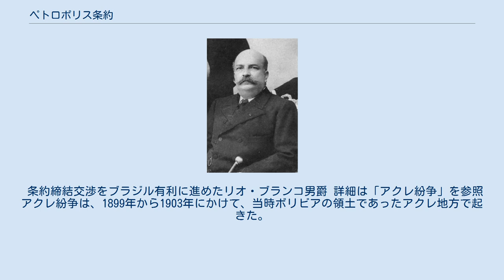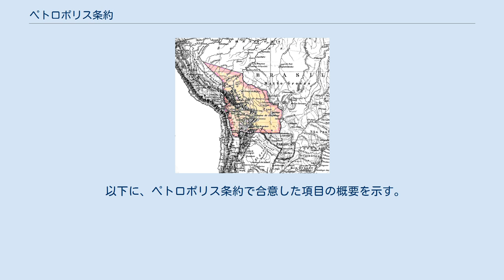ペトロポリス条約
アクレ紛争以前の1899年のボリビアの領域 ペトロポリス条約（伯: Tratado de Petrópolis）は、ブラジルとボリビアとの間で結ばれた条約である。
アクレ紛争の原因となったアマゾン地域の権利関係について両国の合意がなされ、1903年11月17日にブラジルリオデジャネイロ近くのペトロポリスで署名された。
 この条約で、ボリビアはアブナ川の北側、約191,000平方キロメートル（現在のブラジルアクレ州）を、ブラジルに割譲した。
一方、ブラジルは、ボリビアに200万英ボンドの支払いと、1867年に締結されたアヤクチョ条約ではブラジル領であったマモレ川とアブナ川で囲まれていた領約3,200平方キロメートルを譲渡、マデイラ川の港、ポルト・ヴェーリョから、両国の国境が通るマモレ川沿いのブラジル側の町、グアジャラ・ミリンまでの鉄道建設（マデイラ・マモレ鉄道）を約束した。
 条約締結交渉をブラジル有利に進めたリオ・ブランコ男爵 詳細は「アクレ紛争」を参照 アクレ紛争は、1899年から1903年にかけて、当時ボリビアの領土であったアクレ地方で起きた。
これは、世界的なゴム需要の高まりにより、パラゴムノキが自生していたアクレ地方には、一攫千金を狙って多くの入植者が集まった。
特にブラジル人は、1898年まで、少なくとも80,000人がアクレ地方に入植した。
この状況に、ボリビアは、税を課すなどの方針をとったため、ブラジル人の入植者が独立を主張して反乱を起こした。
 これに対して、ブラジルは、外務大臣であったリオ・ブランコ男爵の称号を持つホセ・マリア・ダ・シルバ・パラノス・ジュニオール（以後、「リオ・ブランコ男爵」と呼称）が、干渉を行った。
1902年12月26日、ボリビア政府に対して「アクレ地方のブラジルへの併合と、代償として十分な対価を支払うこと」を提案した。
 リオ・ブランコ男爵は、1903年2月6日、ボリビア政府に対して、アクレへの遠征を中止と、受け入れられない場合には交戦も辞さないとする最後通牒を行った。
これは外交上の駆け引きではなく、実際に、ブラジルはボリビアとの国境線に数千の兵を移動させていた。
1903年3月21日、ボリビアのマヌエル・パンド大統領は、正式にブラジルの提案を受け入れた。
 以下に、ペトロポリス条約で合意した項目の概要を示す。